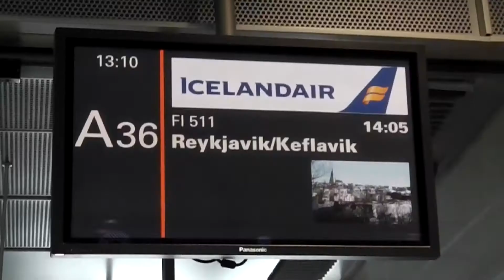2017 review | Flight Time | Thanks for a great 2017! | Aviation music video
2017 passed so fast but it was also such an amazing year! We've shared great flights aboard great aircraft from Fokker 70 up to A380 with you. It's been a great year for us and we hope it's been even better for all of you! We are looking forward to 2018 being as good as 2017! In the end we would like to thank you for the great support and for meeting and getting to know many nice people! Have a good start into 2018 and have fun on your new years eve celebrations!

For any question concerning our next journeys, ourselves, our videos or anything else as well as for business requests comment any video or contact us by email: We speak English, German and a bit Spanish!